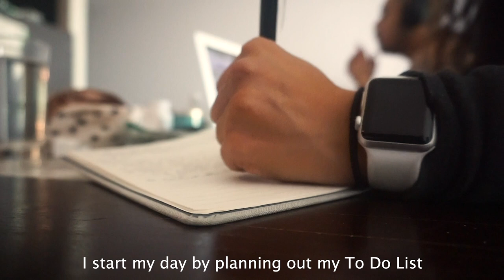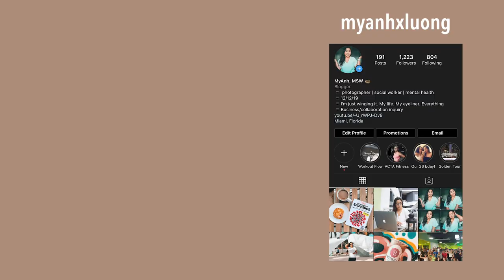Post Grad Life Diaries: telehealth services, reading, being some-what productive, and more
Hey guys! I hope everyone is staying safe and practicing self-care. It’s another week! Another vlog of how I provide services for clients while working from home. I think I’m going to do a video where I talk specifically of what case management is and how I am able to link my clients to resources in order to help them. TBD on that. Anyways, I hope you guys enjoy and please leave any questions or comments and I will respond to them! Have an awesome Sunday!

About me:
Hey loves! My name is MyAnh and I recently graduated from Barry University with my Masters in Social Work. My channel will be focusing on post-grad life, social work, and life style content. I would love to use my channel to bring awareness to what social work is because the term social work has had a bad stigma in our society of just taking kids away from their family. I’m here to tell you all that there is more to social work than what the world portrays the career to be. Videos will be uploaded every Sunday.